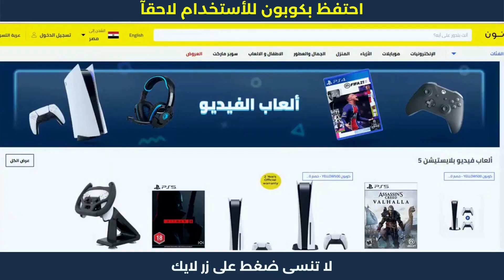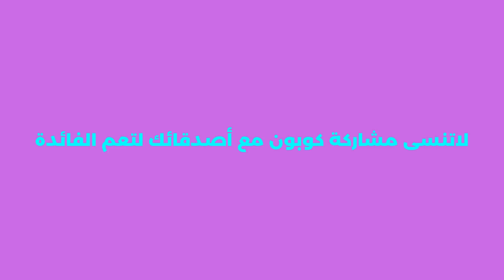تخفيضات نون مصر | كوبون نون | كود خصم نون الجديد